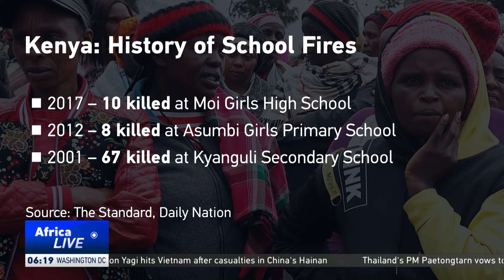Kenyan president declares three days of national mourning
The three-day national mourning period will be in honor of students who died in a fire at the Hillside Endarasha Academy in Nyeri County. President William Ruto also ordered an investigation into the incident.